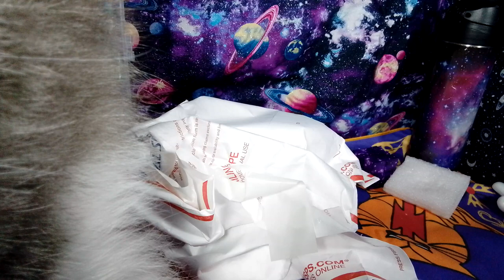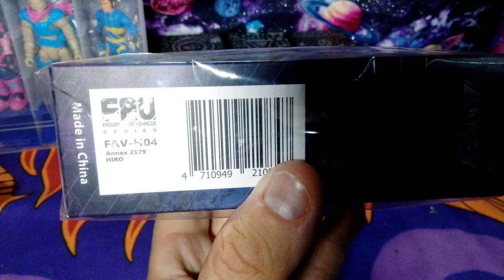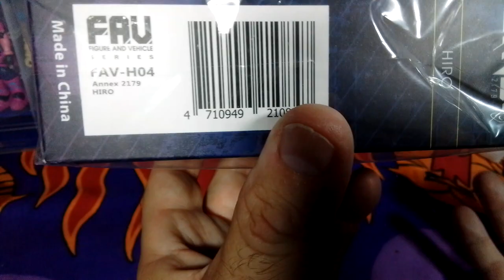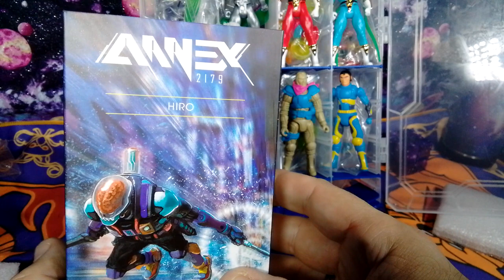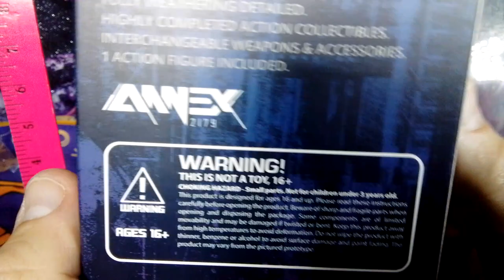ANNEX 2179 HIRO Toy Alliance Acid Rain Action Figure Unboxing and Review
Thank you  Seashell the Cosmic 🙀 for saying hello today and making a cameo in today's  video.

To my Dark Cosmic Universe Family and Cosmic Comrades,  Stay Cosmically Insane and keep collecting those action figures.